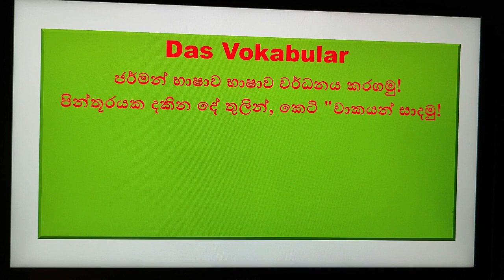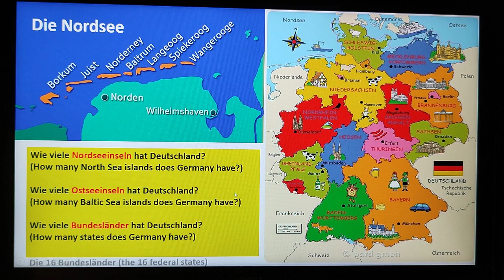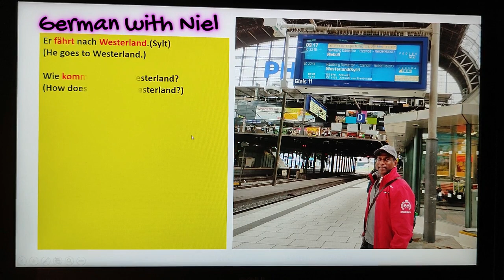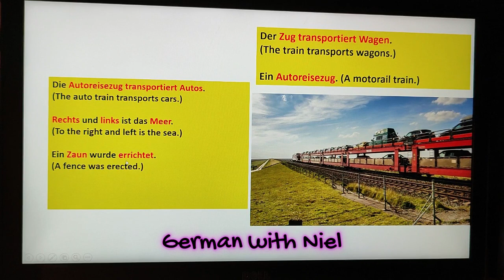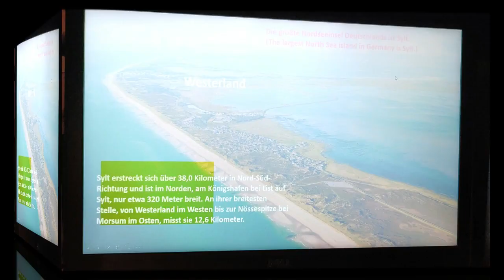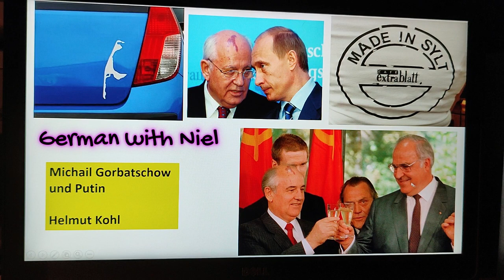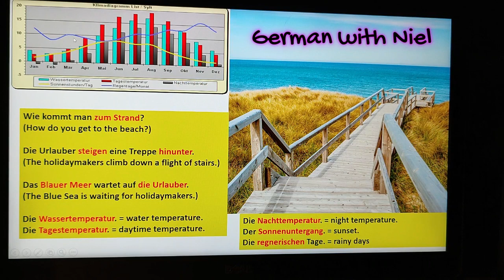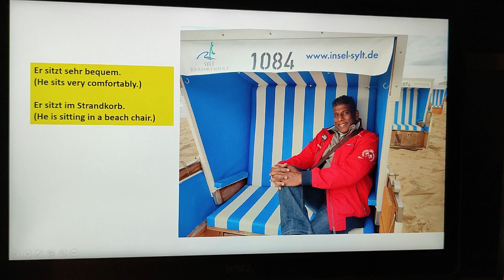Part 98 | ජර්මන් සිංහලෙන් | ජර්මනියේ ඇයි තවමත් පොල්අතු ගෙවල්? (No.263)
අද කතාකරන්නේ, වෙනද වගේම වාකයන් සාදන්නේ කෙසේද යන්නයි.
අද තේමාව වන්නේ, ජර්මනියේ පොහොසත් අය නිවාඩු ගතකරන "දිවයිනක්" ගැනයි.
එම "දිවයිනේ" නම: SYLT (an der Nordsee)
එම දිවයිනේ තිබෙන දේ සමග වාකයන් සාදමු.